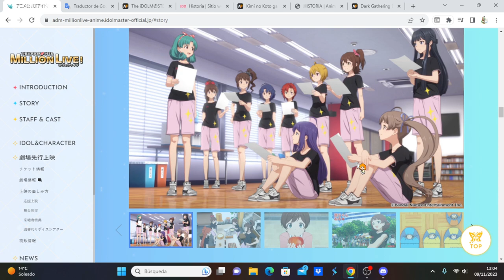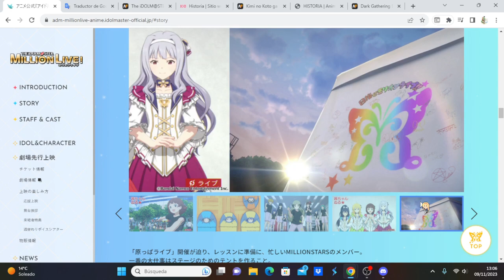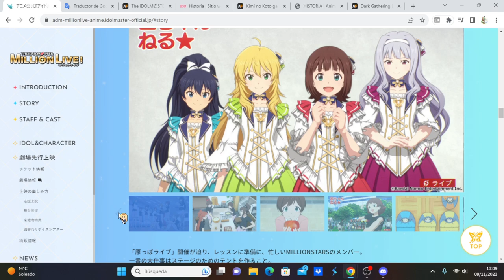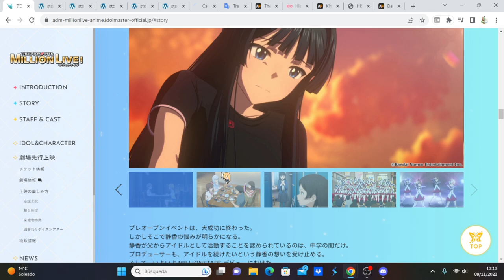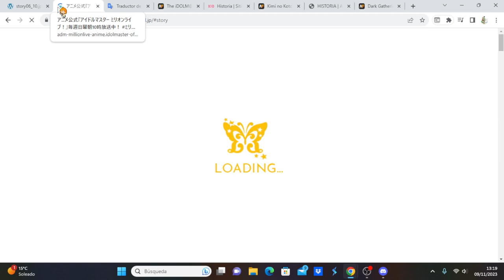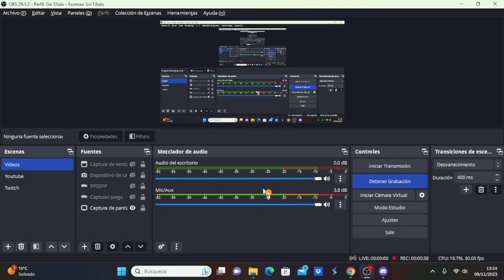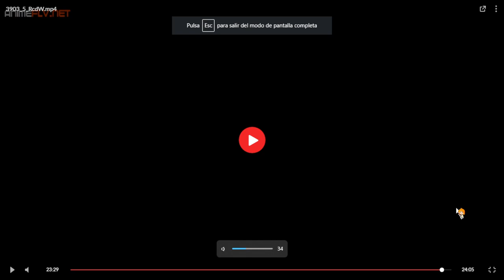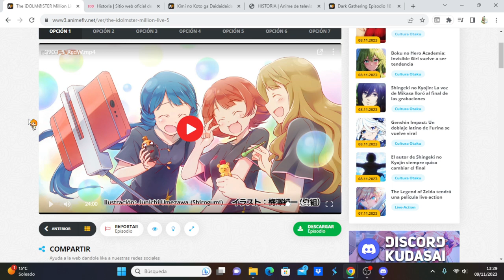The iDOLM@STER Million Live! comentando avance del capítulo 6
Anime Opening and Ending: The iDOLM@STER Million Live!